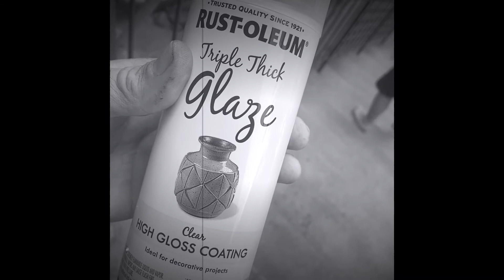Bamboo flute — step by step tutorial on making a bamboo flute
My son James wanted to film this step by step tutorial on how to make a bamboo flute.  So we went to the creek just down the street, found a dried piece of bamboo and made this video.  Rock On!